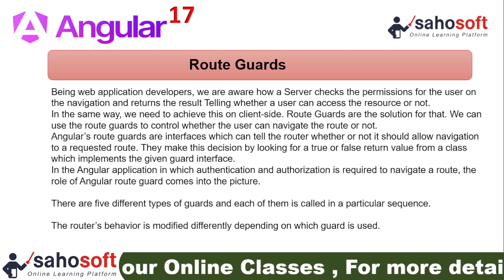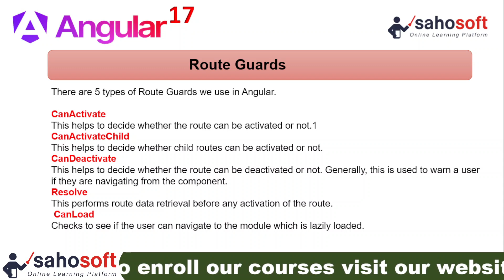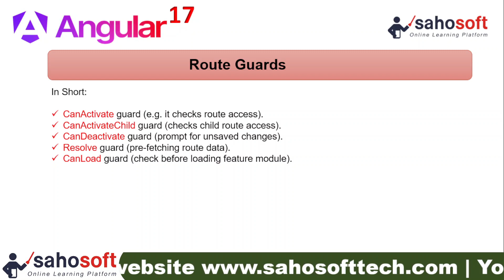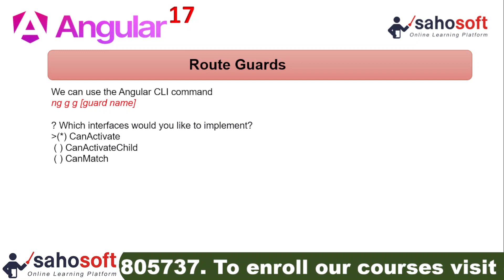Routes Guards in Angular 17 | Route Guards | Angular 17 Tutorials in Hindi